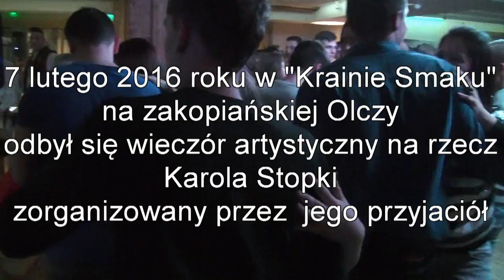Kapela Świst dla Karola Stopki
Świst Kapela zagrała 7 lutego 2016 roku dla Karol Stopka. Koncert odbył się na zakopiańskiej Olczy w restauracji Kraina Smaku w ramach Wieczoru Artystycznego, który dla swojego przyjaciela zorganizowali koledzy muzykanci.